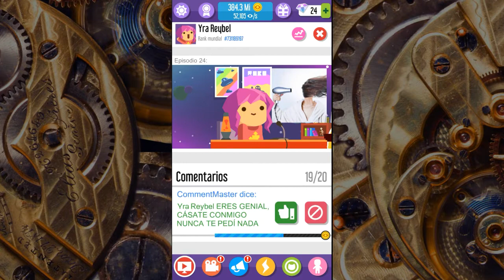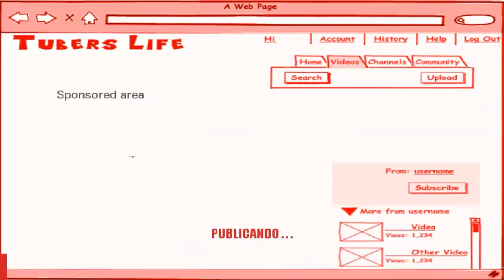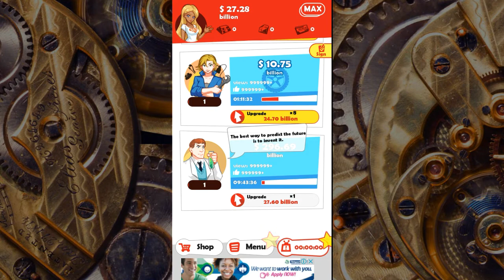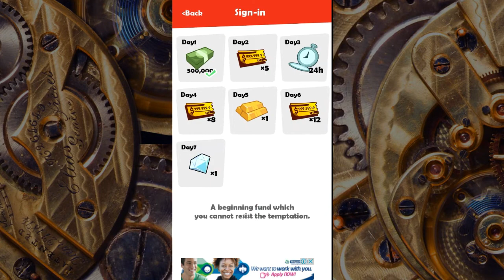4 Juegos de Simulación Youtuber para smartphone | Yra Reybel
Hablemos de los conocidos juegos para smartphone que simulan lo que es ser un youtuber.